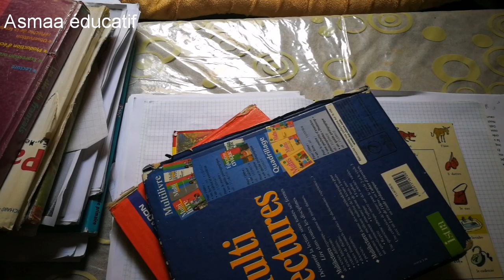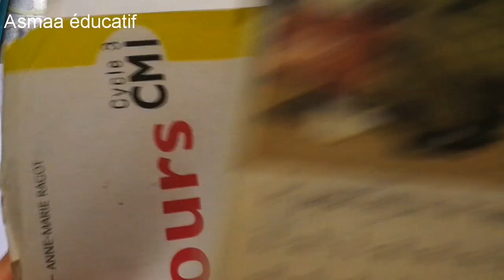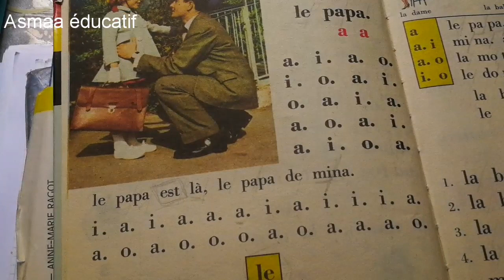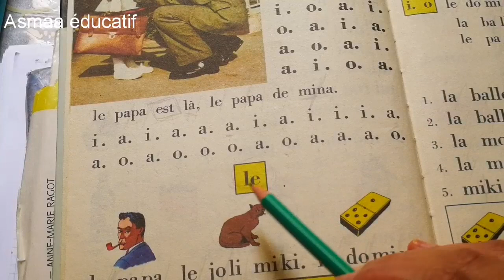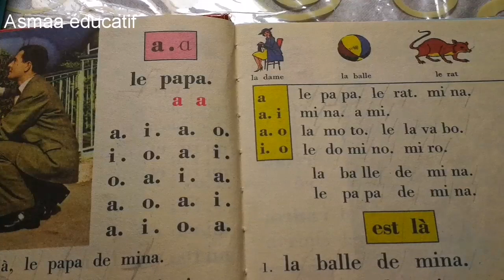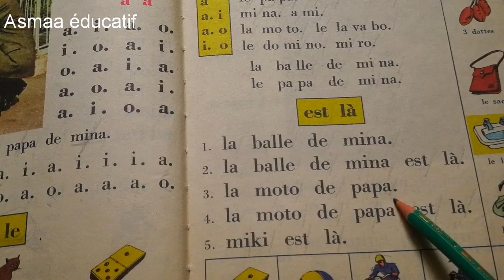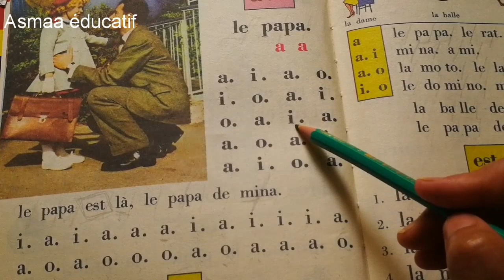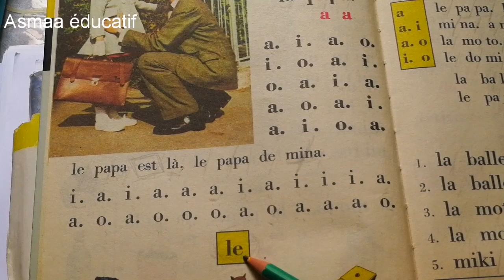Lire et comprendre le français :lire Aتعلم اللغة الفرنسية قراءة حرف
Lecture:la lettre a